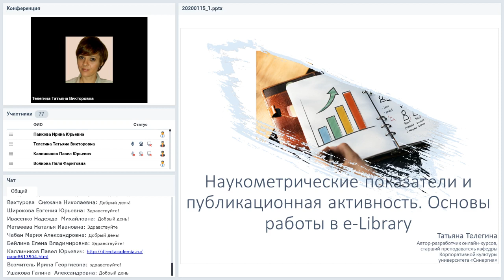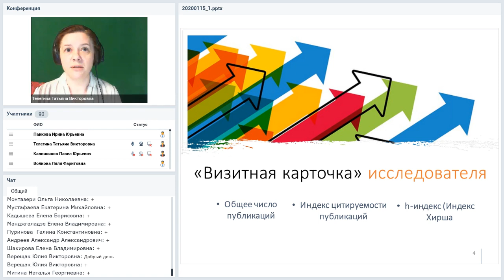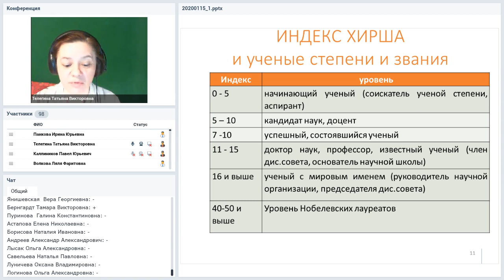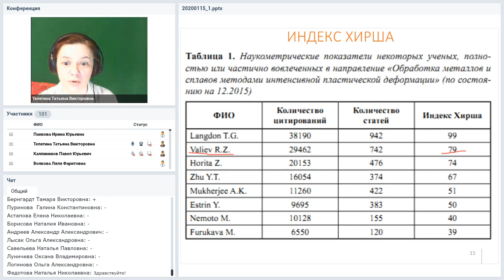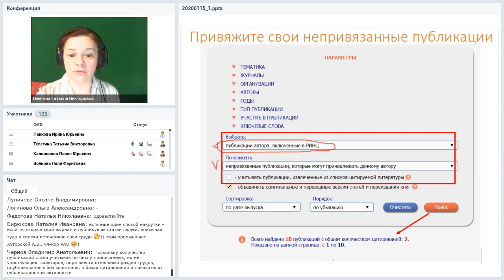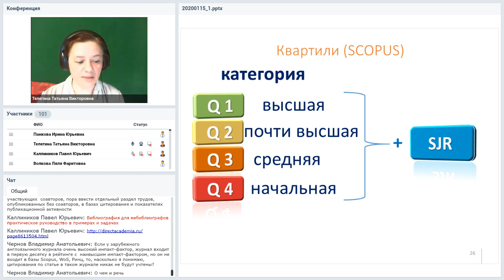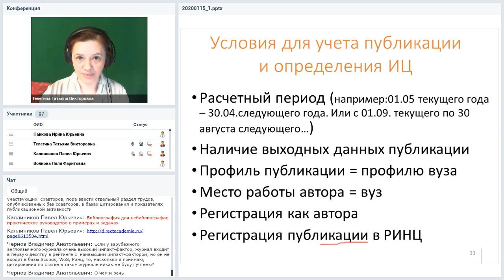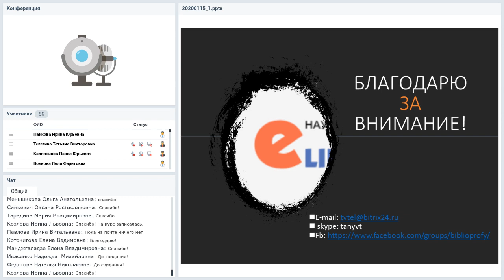Наукометрические показатели и публикационная активность. Основы работы в e-Library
Вебинар
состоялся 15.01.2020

Публикационная активность - одна из самых спорных, неоднозначных составляющих деятельности современного преподавателя. Но, раз она есть, то хорошо бы понимать, как она рассчитывается, на каких показателях строится, где и как их смотреть, как сократить затраты сил, нервов и финансов при выборе издания для публикации. Часть этой информации можно получить из e-Library.